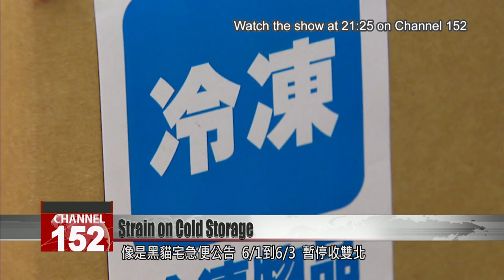E-commerce boom tests limits of cold chain logistics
Taiwan''s cold chain logistics are coming under strain, as domestic demand for fresh food deliveries rises. Citing insufficient capacity, shipping companies T-Cat and HCT Logistics have suspended all pickups for perishables for several days this week in Northern Taiwan. Another shipping firm, Pelican, has paused all same-day cold chain deliveries until June 14.

Sabrina Yih
FTV reporter
Since Taiwan went up to a Level 3 COVID alert, the demand for home delivery has exploded. We’re here now at the cargo area of a logistics company, where we can see logistics workers hurrying to load goods.

Trucks are crisscrossing the country, struggling to keep up with orders. In particular, orders have surged for goods that require cold storage.

Local
We order food products, like vegetables and rice. Things like that.

Local
We get both fresh and frozen foods. Deliveries used to come every two to three days, but now we’re waiting about a week.

Some customers have encountered mishaps, as cold storage gets strained to capacity. Cartons of perishables have been left out at room temperature. Some deliveries have arrived wet, in such a sorry state that it seems for sure that the food has spoiled.

Lin Chih-hsiung
Freight and warehouse association
In the period since Level 3 COVID alert began – this period of nearly three weeks – total industry revenue has been comparable to that from the Lunar New Year holiday. It’s been better, even. Logistics companies have been a little caught off guard. They haven’t had the time to arrange for the massive cold storage capacity that’s needed to meet demand.

Faced with booming demand for cold storage, logistics firms don’t have the equipment to cope. Instead they’ve been calling up clients and suspending pickups. The shipping firm T-Cat suspended cold storage pickups in greater Taipei, Taoyuan, and Hsinchu from June 1-3. Pelican has also dialed back its cold storage service, canceling all pickups on June 1 and all same-day deliveries until June 14. HCT Logistics pulled the plug for greater Taipei, Keelung, Taoyuan, and Hsinchu, for the period from June 1-4. It’s a blow to small farmers who rely on deliveries.

Voice of Ms. Chen
Hualien farmer
We absorb all the losses ourselves. But we have a bigger problem to solve now, and that is, what do we do now when we need to ship out goods? Right now there are no logistics companies who can do it. I don’t know who to go to.

COVID has whipped online retail to a peak, but the frenzy is proving too much for the logistics chain. To avoid customer complaints, shippers are choosing to suspend cold chain service, sending a ripple of effects up the distribution chain.